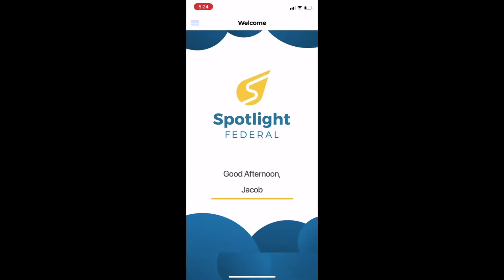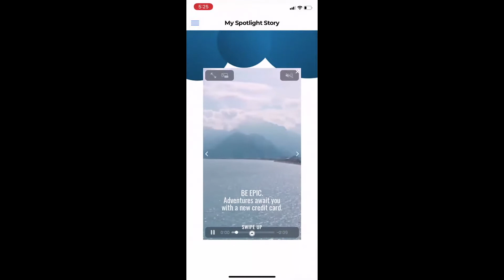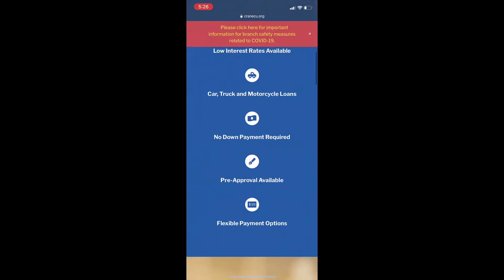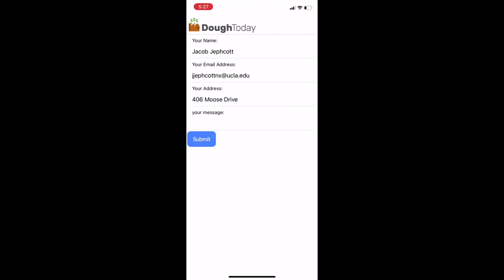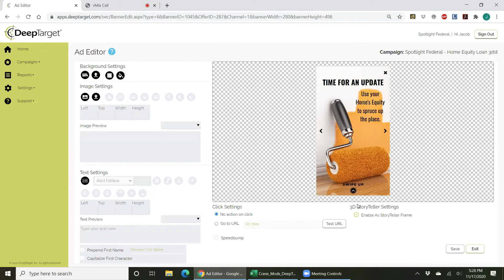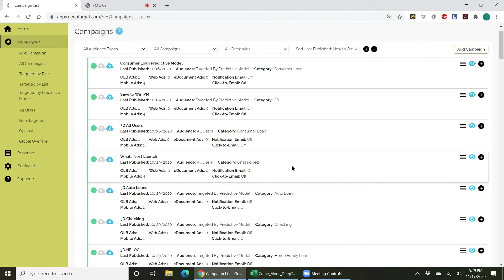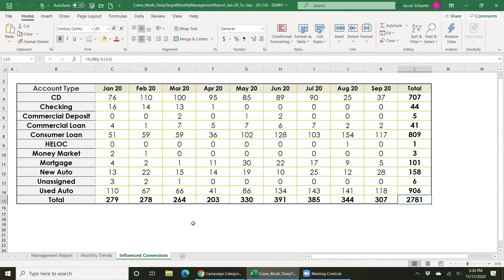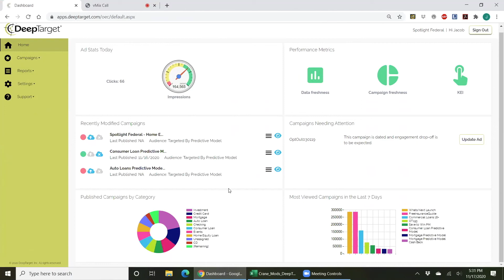FinovateWest Digital / Deep Target Demo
Deep Target demoed at FinovateWest Digital in 2020.

DeepTarget provides a single Digital Experience Platform for financial institutions to manage the complete engagement-to-results lifecycle across all digital channels, resulting in increased revenue, loyalty and trust and decreased costs. Their solutions help financial institutions connect with their customers with messages that resonate.